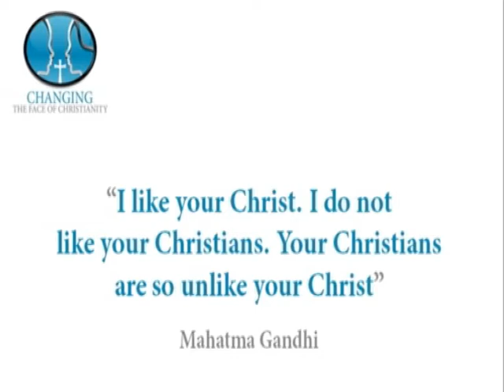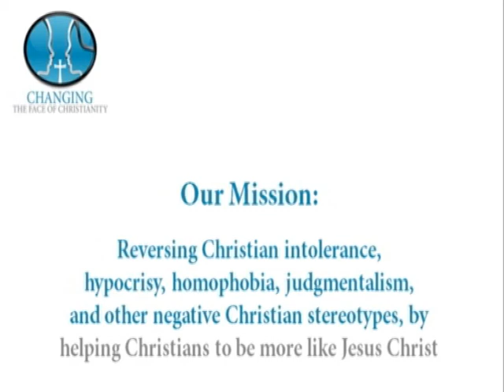В США растет число номинальных христиан